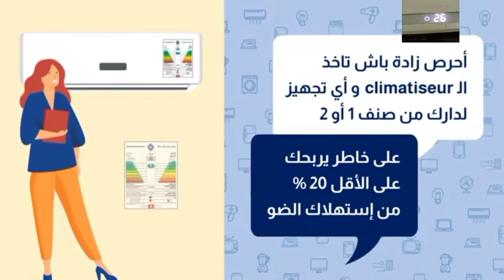المنقذ_من_الشهيلي_ماتنساش_تعدل_المكيف_على_الدرجة_26Le sauveur d'al-Shahili.